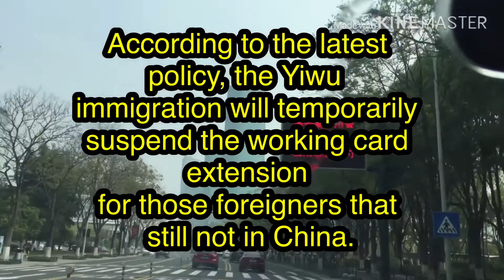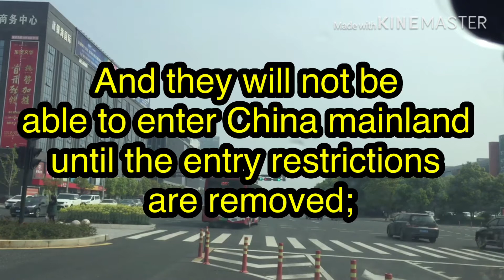CHINA AFTER CORONA— VISA RULES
China visa rules changing every month after Corona effect .. face book